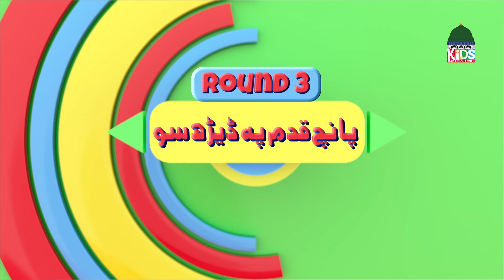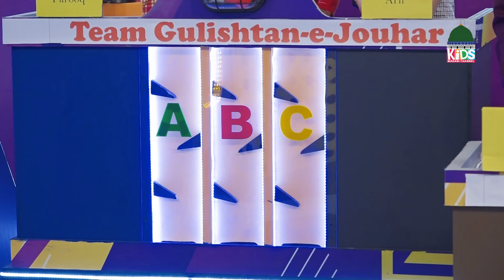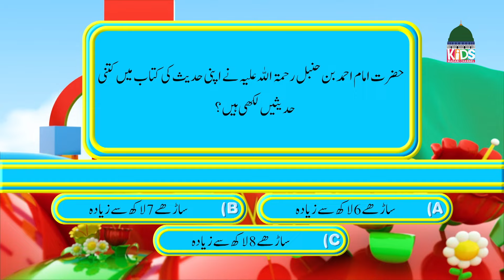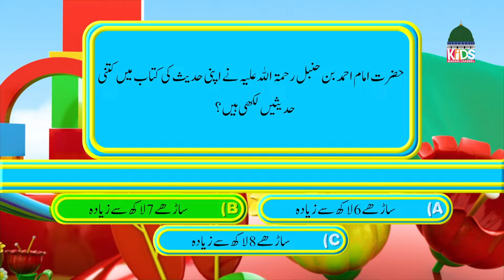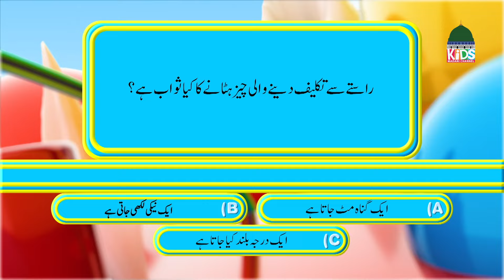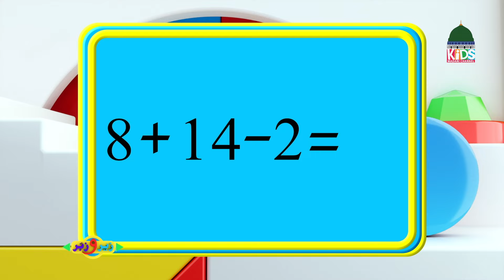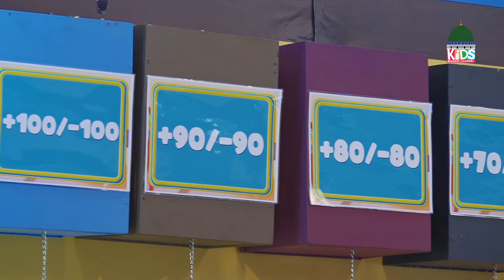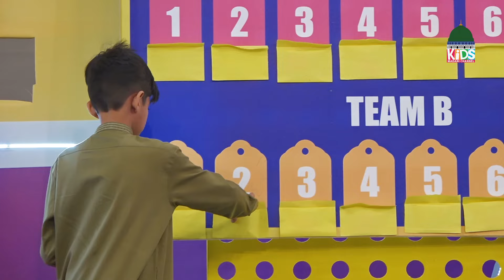Zair-O-Zabar Episode 09 | Season 08 - 2024 | Ramzan Sharif Special 2024 | Kids Madani Channel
Watch Back to Back Episodes of Zair O Zabar Season 8 | Ramzan 2024